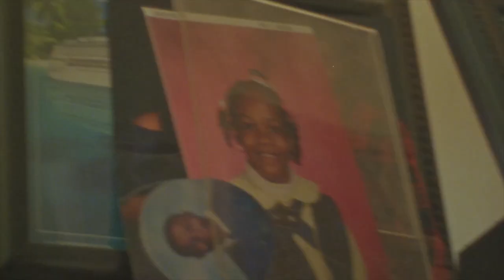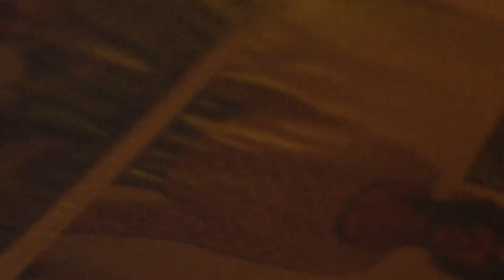di.an.dre - No Shame ft Dame Fyffe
LYRICS:
Phone just rung, its my alarm
This the fifth time I hit the snooze button
Dream too good to ever wake up
Hurts too much to ever stay up

Everybody tryna tell Dre what to do
Rather stay sleep cuz the world too cruel
Rather daydream i don’t want to get into it
Daydream I don’t want to get into it (aye )

I know that i have a dream
that one i will be the king
that one i will take the lead
the king of the jungle, i reign
I will make it despite the pain
the tunnels that i have to crawl through
with all of the scars and all the bruises
i know that ill wear them with no no shame

no shame no shame no shame no shame
no shame no
nooooooooo

Sitting in the room with my eyes closed
Got my mind drifting off like the time zone
Maybe I just need some time just to be alone
Re evaluate myself for to find my soul
Talking to myself again, that’s the enemy
Or maybe you the real problem
Who’s the enemy?
And its a new day gotta shift the energy
And its a new life, gotta build memories uh
This is the dream that was given
This is the life that we livin’
Gone in a minute
Won’t stop ever till its finished
Watch me turn crickets into critics
Cruisin in a civic
Bad roads have me for collision
Blurred vision though I’m still driven
Pain still hitting
A toast to the old, good riddance
A toast to the new, keep spillin’, keep drippin’ uh
Judging from the scars man it all feel the same
Hide behind shades when you try to hide the shame
And when you see the light then you know you’re on your way
Let them all know your name
Blood sweat and tears
Had to shed a few throughout the years
No surprise why I’m still here
A king in this chair
Live without fear, no fear, yea

no shame, no, ooooooooo

Coasting blue skies running through it
Mazes of the skies, I look to it
To ask if I done right with my life
If the risk I’m taking, worth making nice
Little did I know as I look into the mirror I see the price
My sanity is worth sacrifice if I could get a stage and a mic

I know that i’ll wear them with no no shame

I know that i’ll wear them with nooooo

shot by : Kenny40mm and Raheem Stanley
edited by: Kenny40mm
Cameo(s): Sie Steelo, THXMVS, Dame Fyffe, Zharia, and Emiliano the cat